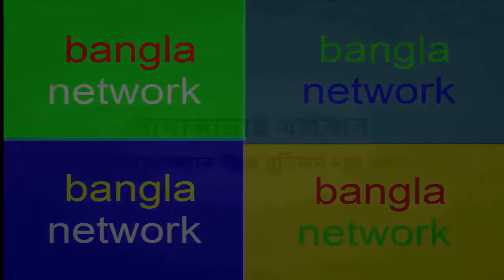বাংলাদেশের পেসিডেন্ট কে এখনো চিনে না bangla funny video !bpl news 2018! best bangla funny video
Assalamualaikum. Viewer

funny video for bangla network channel বাংলাদেশের পেসিডেন্ট কে   এখনো চিনে না